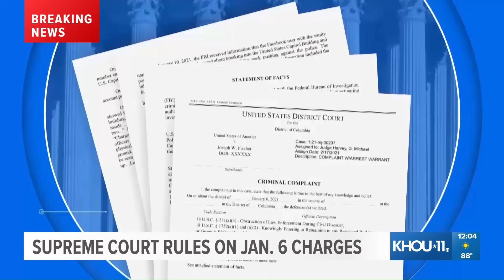Supreme Court issues ruling on January 6 Capitol rioters case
The Supreme Court on Friday made it harder to charge Capitol riot defendants with obstruction, a charge used in hundreds of prosecutions and also faced by former President Donald Trump.

The justices ruled 6-3 that the charge of obstructing an official proceeding, enacted in 2002 in response to the financial scandal that brought down Enron Corp., must include proof that defendants tried to tamper with or destroy documents. Only some of the people who violently attacked the Capitol on Jan. 6, 2021, fall into that category.

REMEMBER: KHOU 11+ is always streaming on Roku, FireTV and Apple TV!